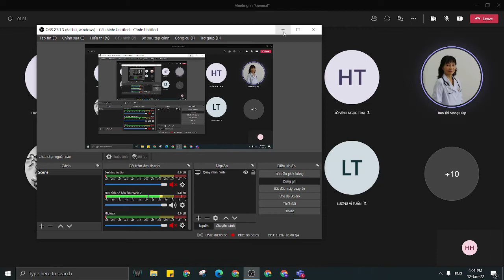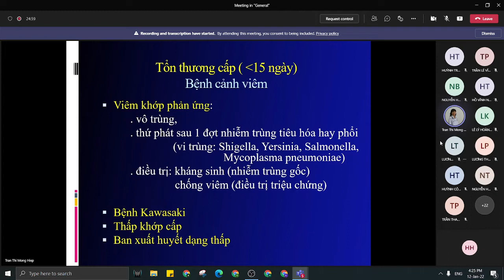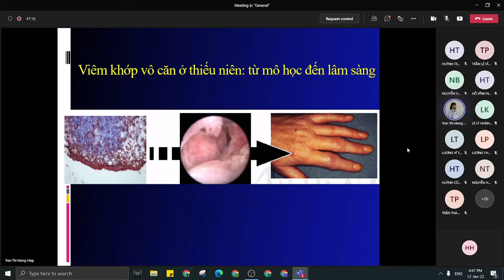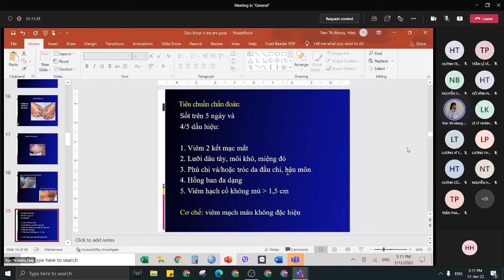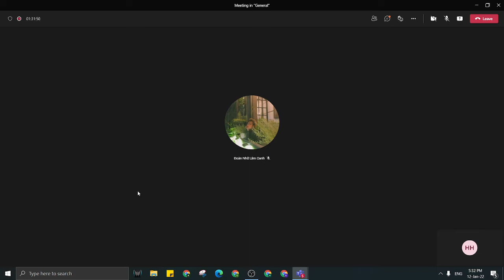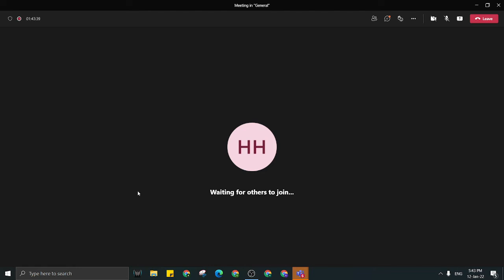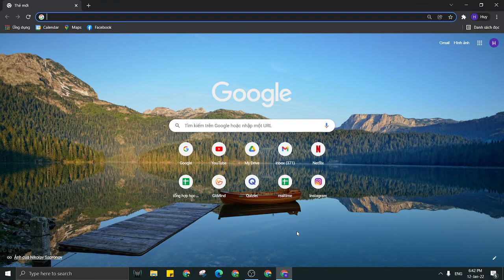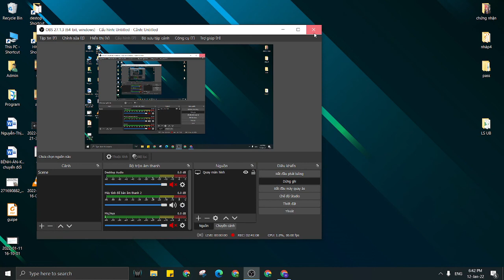Đau khớp ở trẻ em